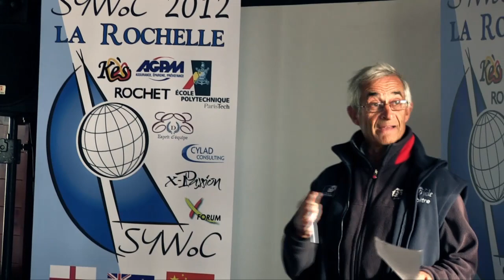SYWoC 2012 - Monday Highlights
Full day with 2 windward-leeward and another coastal race today in the Student Yachting World Cup.
The Canadians continue to lead having the Irish in second breathing down their necks.